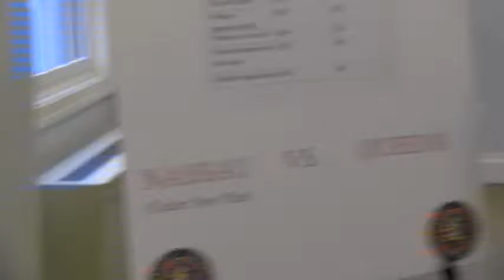pres conf 10-17-16 proposed 'safety fee' 2017 budget